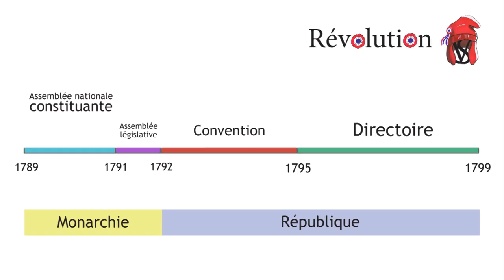Pourquoi et comment parler de la Révolution ? - La Révolution, épisode 0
Petite introduction pour lancer la série sur la Révolution : de quoi on va parler, comment on va en parler ?